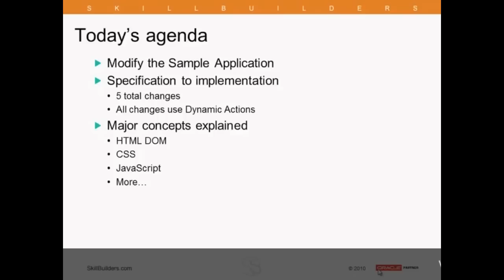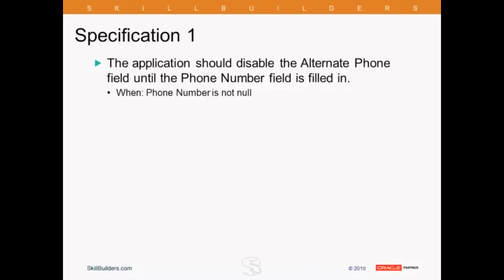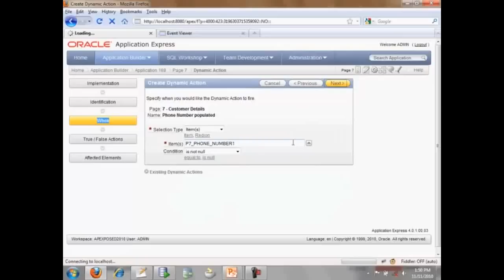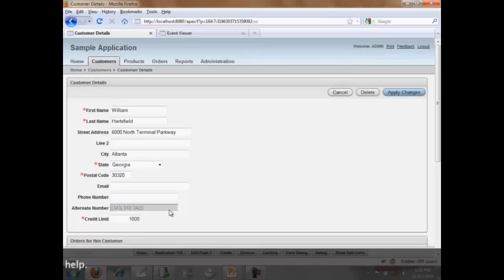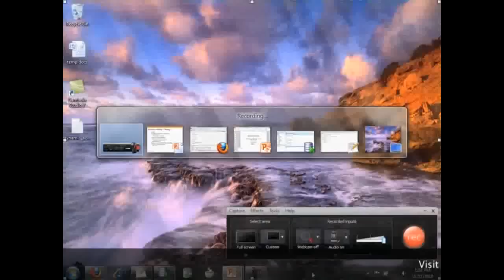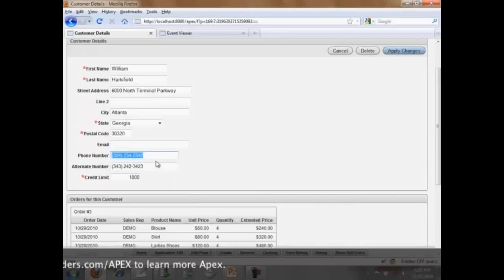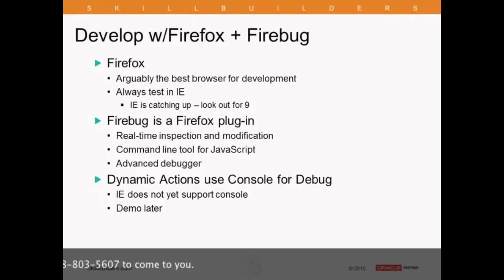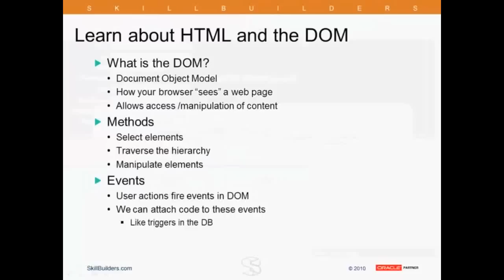Oracle APEX 4.0 Dynamic Actions Tutorial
SkillBuilders APEX expert Dan McGhan presents at ODTUG APEXPOSED 2010 in Dallas: "Dynamic Actions in APEX 4.0: What's Possible, What's Not and How to Bridge the Gap." Dan explores the declarative side of Dynamic Actions to find out what's possible and what's not, and demonstrates what you need to know to bridge the gap.